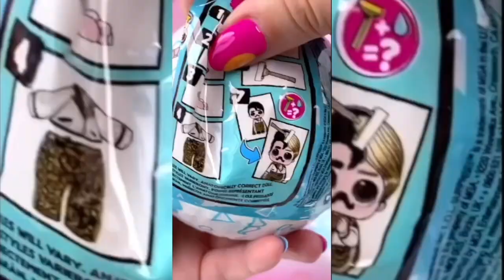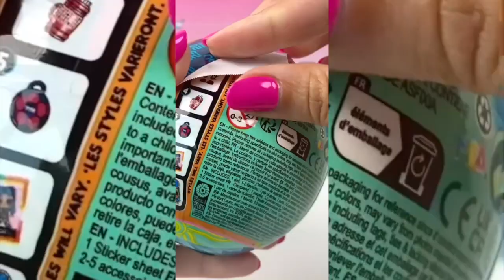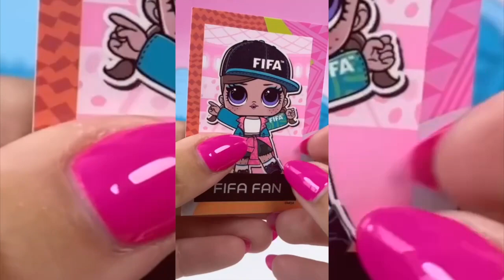UNBOXING 15+ Blindbags L.O.L. Surprise